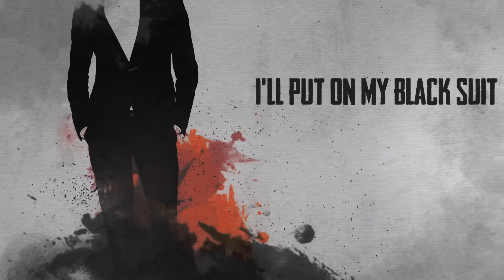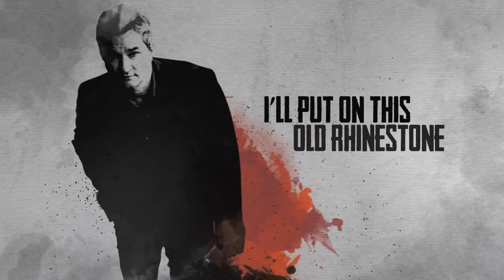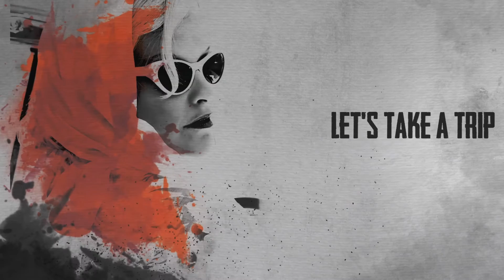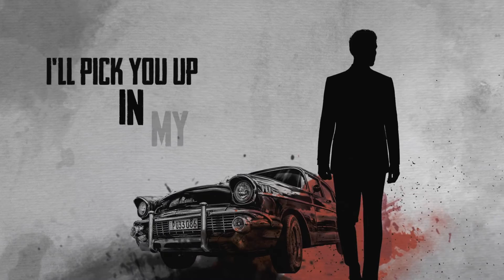1965 Lyric Video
Lyric video for the song 1965 by Dean Miller.